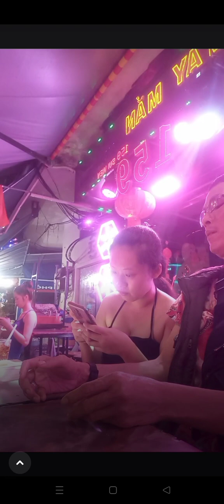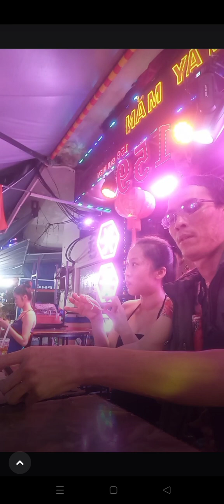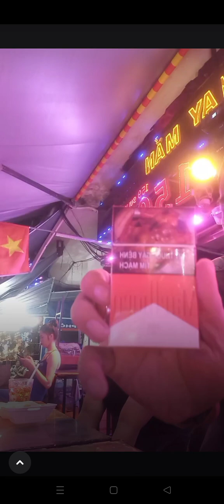SONNY HUANG DI CIUM CEWEK VIETNAM DI BAR DISKOTIK